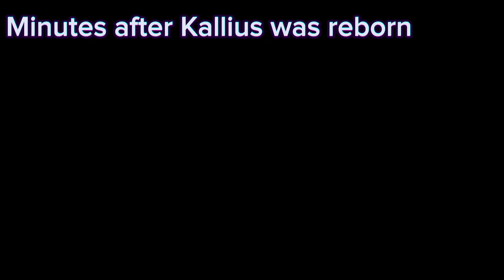Perfect song// Elemental Blades Rebooted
He’s perfect…

Source TFS DBZA ep 50